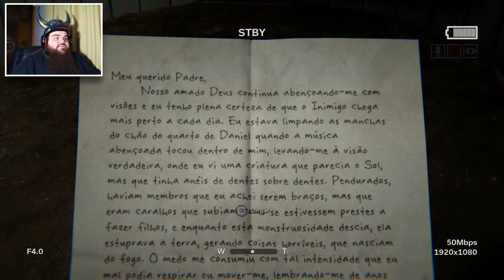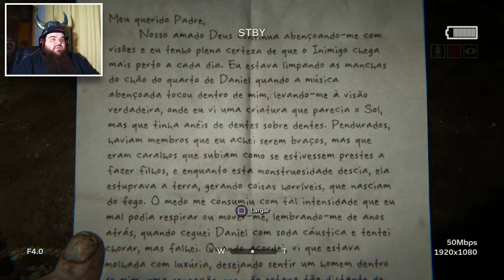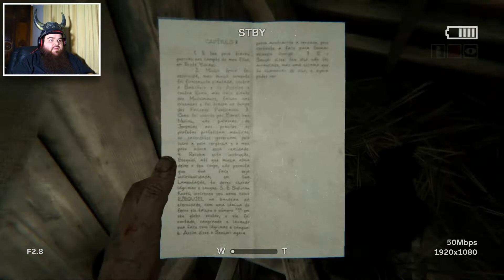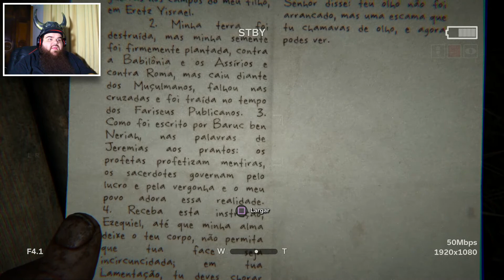AH MEU DEUS!!! SOCORRO!!! | OUTLAST 2 #01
Salve, salve, meus amigos e minhas amigas!

Entrem, sintam-se em casa e fiquem à vontade!